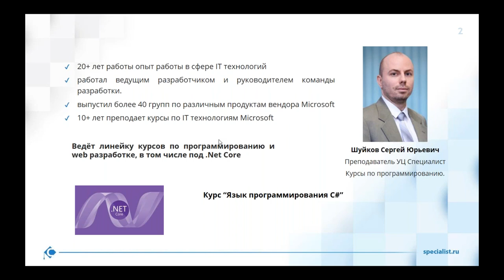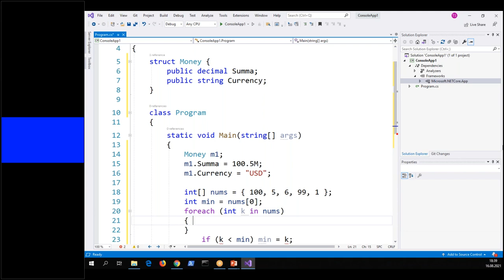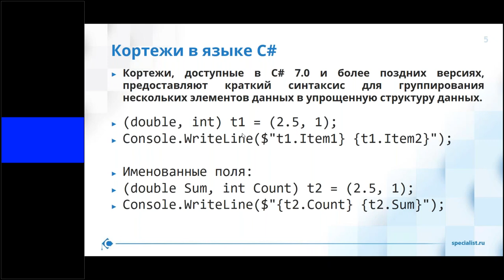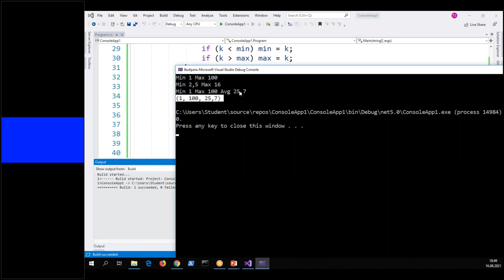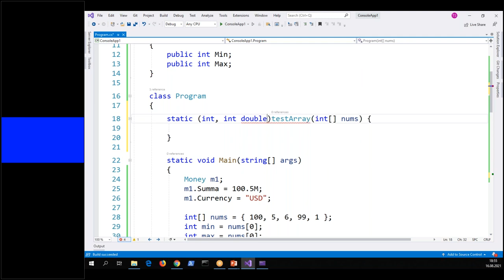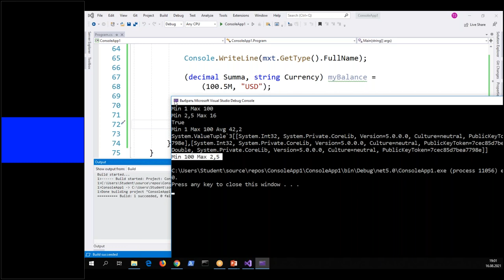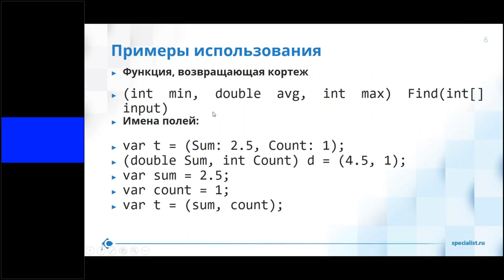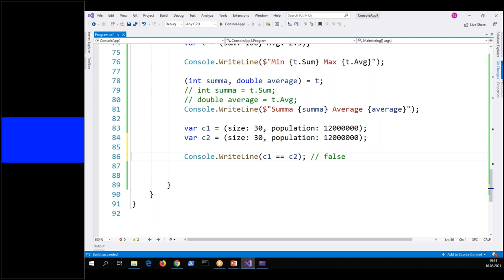Кортежи в языке C#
На мастер-классе Вы узнаете, что из себя представляет тип данных кортеж, как устроен его синтаксис и конструкции. Мы разберем, в каких случаях стоит применять кортежи., а после мастер-класса Вы научитесь работать с этим типом данных в C#.